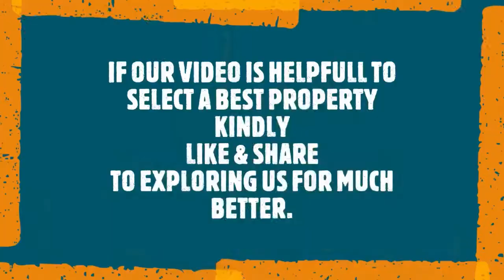SYTPR000370: 2 bhk upper ground floor front side for sale in sector 3A vaishali GZB price 51Lacs.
SYTPR000370: 2 bhk upper ground floor front side full front spacious flat well ventilated parking complete woodwork gated society with all basic facilities near shopprix Mall sector 3A vaishali ghaziabad.
SIZE-1100 SQFT,
PRICE-51 LACS,
MNTNC-500/MONTH,
HOME LOAN AVAILALBE,